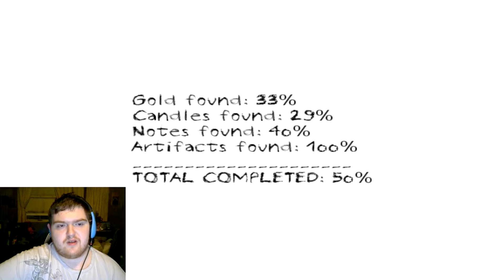"She is waiting for you" - Dungeon Nightmares Night 5 of 7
Music intro/outro:
"Rez 2" from Gex: Enter the Gecko by Ted Allen, John Baker, Kurt Harland, Jim Hedges & Mark Miller.